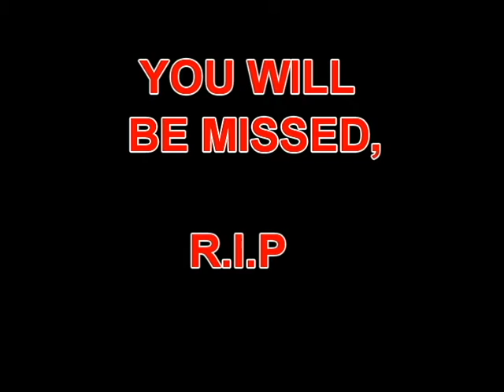Sweet n Sour Larry Sweeney Tribute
Tribute to the late great Larry Sweeney